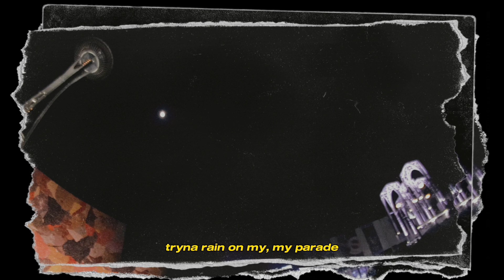Thomas Veli, Deja Vu - Proud Of Me (Official Music Video)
Official audio for "Proud Of Me"

Directed by Moy and Thomas Veli
Video edited by Thomas Veli
Song produced by Deja Vu
Song mixed/mastered by Thomas Veli

LYRICS

Woooo hooo
Yeah, yeah, yeah, yeah, yeah, yeah, yeah (Vu, that's who)
Aye!

Pedal to the floor, I be speedin' (Speedin')
I be getting money like I'm cheesin' (Gettin' money)
Smoking on that loud, I be chiefin' (Smokin' loud)
They be clappin' for my achievements
I know, that they proud of me (They proud of me)
They proud of me (They proud of me)
They proud of me, I know
Yeah, they proud of me (They proud of me)

Running with my woes, yeah
Can't trust no hoe, yeah
Circle small, we close, yeah
This the life I chose, yeah
I can never be broke, yeah
Working hard for my folks
So they don't have to worry about me
I know, that they need me (I know)
Going O.T. (They know)
Light the O.Z.
Demons tryna get ahold of me
I know, feed the family
My sons gon’ be set, yeah
They don't needa owe me
Leaving legacies, that's the move, yeah (Yeah, aye!)

Baby what you want from me?
Lowkey I got enemies
They be tryna hold me down, yeah (Tryna hold me down)
They don't wanna see me win
I'ma take it either way
I know God forgive my sins
All this pain gon' fade away (Aye!)
I know that I made mistakes (Made mistakes)
Did a 180, yeah I found a better way (Better way)
Used to play it safe, yeah
Sacrifices I have made, yeah
All the risks that I've taken
Will turn around for better days (Better days)
Rain, rain, rain, rain, rain, rain, rain (Rain on me)
Tryna rain on my, my parade (Rain on me)
I'm from the Northwest
That shit don't bother me
Always knew I'd make it out
Did it my way, aye

Tryna rain on my, my parade